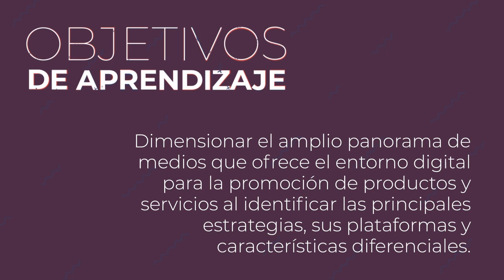Presentación del curso marketing digital